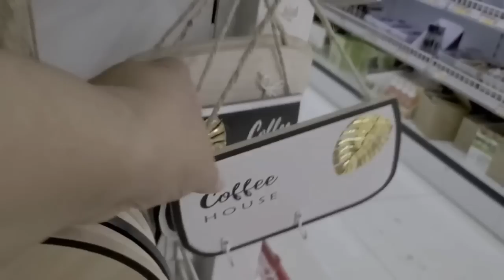NOS RODEARON ! LO QUE NOS PASO EN LA DUARTE ! EL ES ÑOÑO